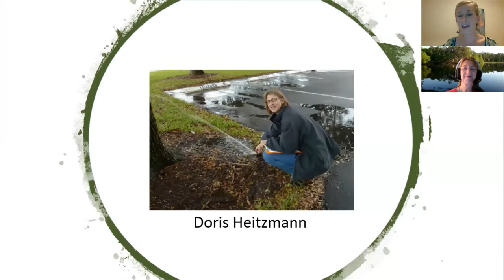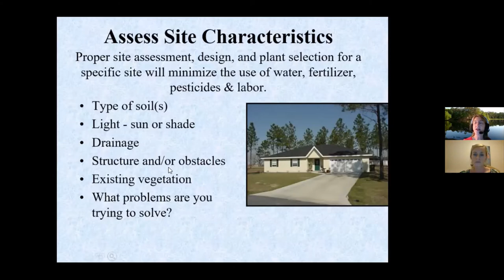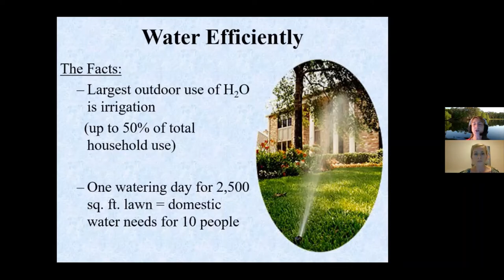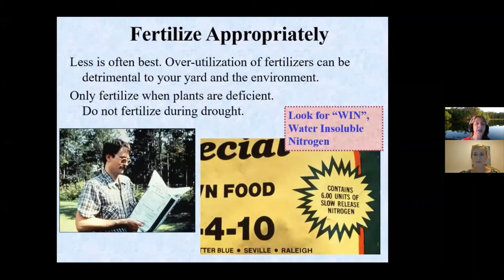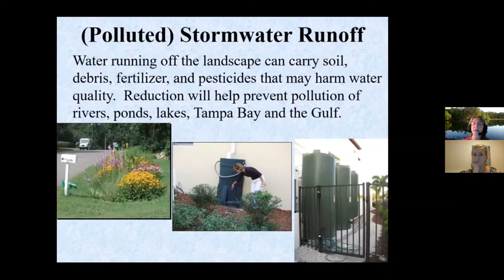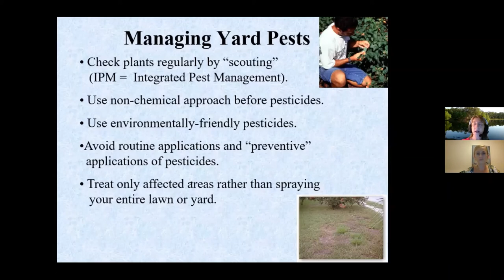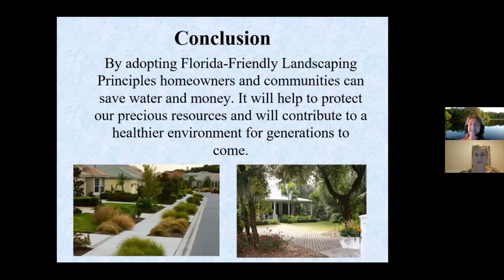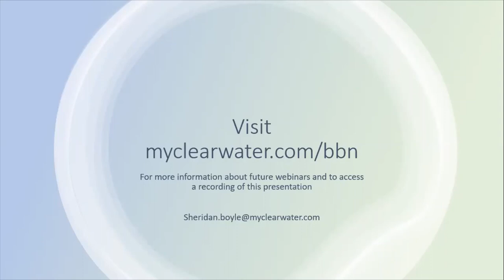"An Introduction to Florida-Friendly Landscaping," Building Better Neighborhoods session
The session shows you how to select the right plants so that you can protect our precious resources, save money and have an attractive, low-maintenance yard. This session is part of Clearwater's 2021 virtual sustainability conference, and it is led by Doris Heitzman, Florida-Friendly Landscaping™ Program Manager at UF/IFAS Pinellas County Extension.